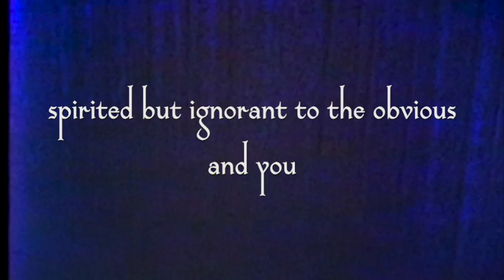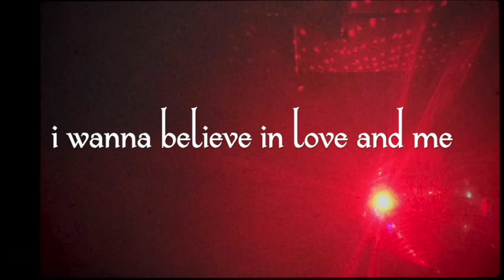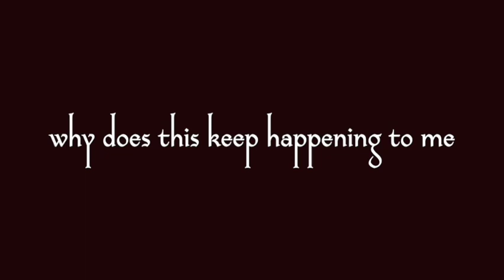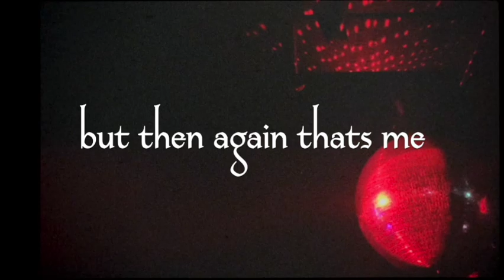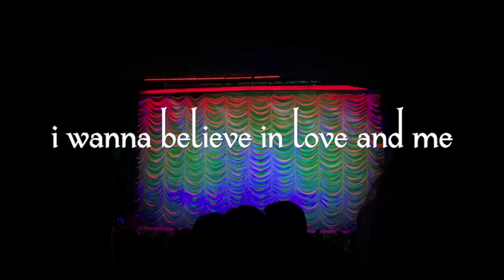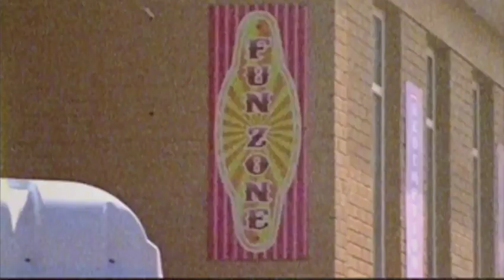Garrett Laurie - Have Fun (Music Video)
From my latest EP, 'Can I Play Too Or Is It Just For Boys?'